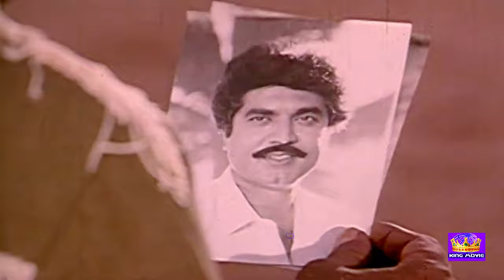இவரு பெரிய பிஸ்தா, பாதம் பருப்பு, முந்திரிக்கொட்டை, வெள்ளரிவிதை 😂 | Sarathkumar, Goundamani, Senthil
Watch Hilarious scenes from the movie Natchathira Nayagan. Natchathira Nayagan is a 1992 Indian Tamil-language action film directed by Senthilnathan. The film stars R. Sarathkumar and Rohini, with Jaishankar, Kavitha, Goundamani, Senthil, Rocky, Ashok Sundaram and Nalinikanth playing supporting roles. It was released on 4 December 1992.

Directed by      : Senthilnathan
Screenplay by : Senthilnathan
Story by      : P. L. Sundarrajan
Produced by    :  Tamizharasan, Padmanapan
Starring            :   R. Sarathkumar, Rohini, Goundamani, Senthil